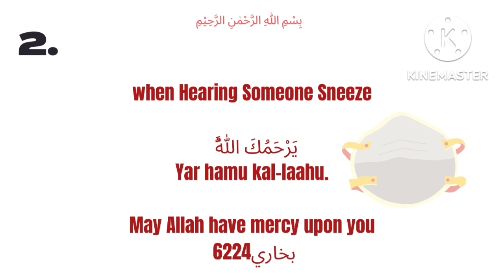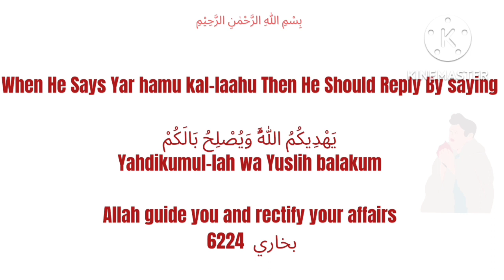Supplication Of Sneezing || Cheenkne Ki Duae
Dua For Sneezing
 Sneezing Ki Duae
cheekhne se Pehle Konsi Dua Padhe

Cheekhne ke Bad Konsi Dua Padhe

Nabi Ki Duaye Cheekhne Ke Taluq Se
Cheenkne Wala Kya Dua Padhe
Cheenk Ke Bad Kya Dua Padh
Cheenkne Sun Kar Kya Padhe